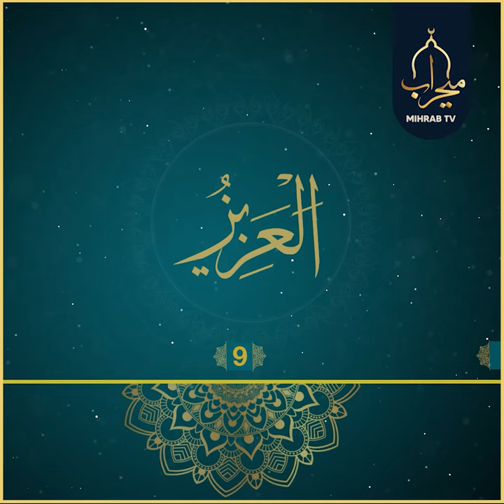الْعَزِيز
یەکێک لە ناوە جوانەکانی خودای گەورە